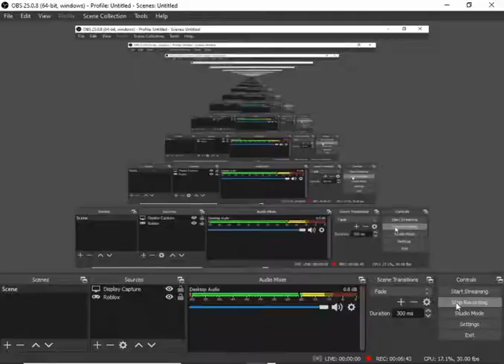Strife gameplay roblox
Game link